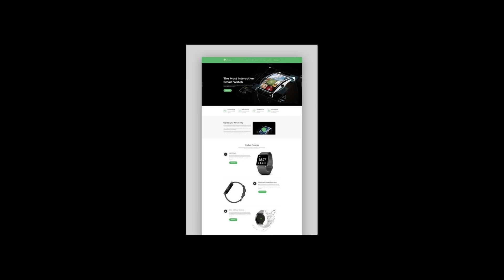Ayomide Wuraola | Technology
I design professionals and highly convert landing pages and websites for business owners and also help them run email campaigns to grow their business which I also help generate leads to help them run their business.